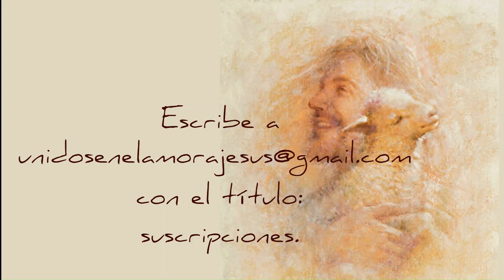La flagelación de Jesús La Amarga Pasión de Cristo 32 Ana Catalina Emmerich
La amarga Pasión de Cristo
Según las visiones de Ana Catalina Emmerich

LA FLAGELACIÓN DE JESÚS

En Telegram también estamos compartiendo cada día un numeral del Diario de Santa Faustina y éste audio libro: La Amarga Pasión de Cristo según las visiones de la Beata Ana Catalina Emmerich, en el siguiente canal: